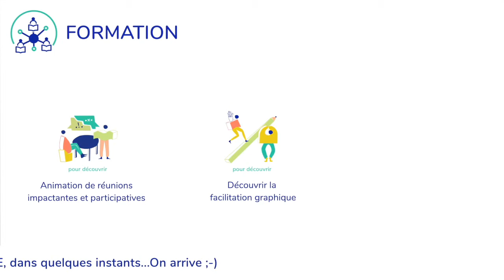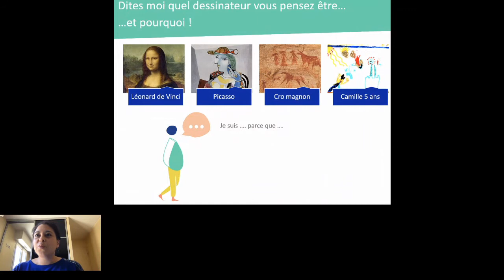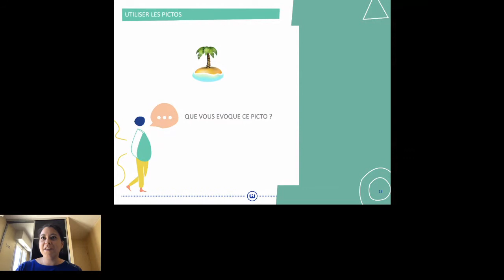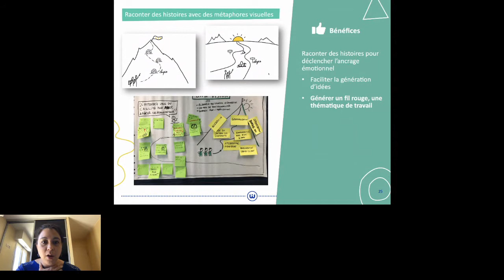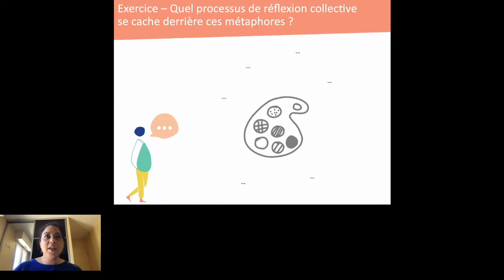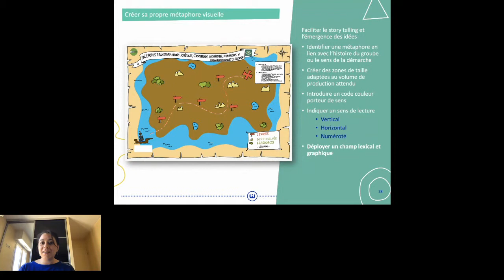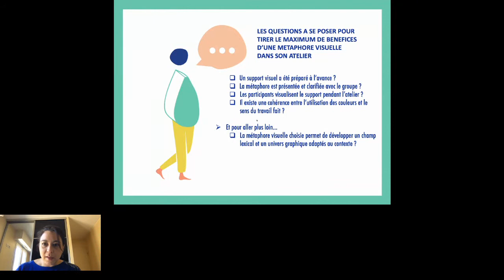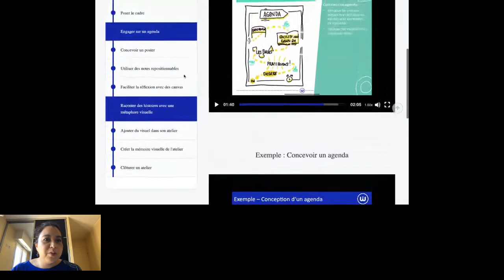Facilitation graphique : Découvrir la puissance des métaphores visuelles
Dans ce LIVE du 14 avril 2020, pendant 1h nous parlons facilitation graphique.

Présenté par :
Viviane Morelle
David LEMESLE

Au menu :
➜ Pourquoi utiliser des métaphores visuelles pour faciliter un atelier ?
➜ Comment identifier la bonne métaphore ?
➜ Quels sont les principes graphique à respecter pour créer son propre visuel ?
➜ Notre propre bibliothèque de métaphores visuelles avec tout plein d'exemples à vous montrer
➜ Présentation de notre e-learning "découvrir la facilitation graphique"

🛒Visiter notre shop - Vente de matériels et produits d'animation collaborative

📖 Découvrir notre média - Articles et vidéos sur le collaboratif